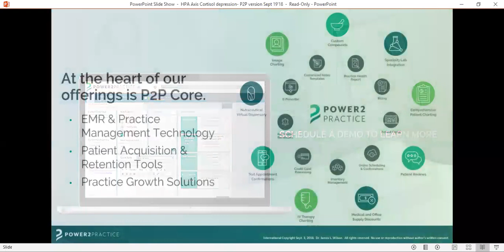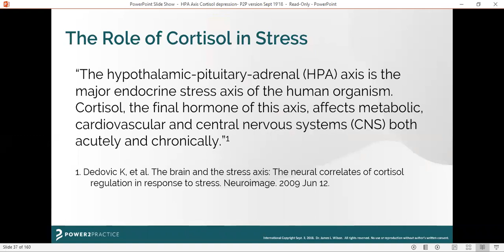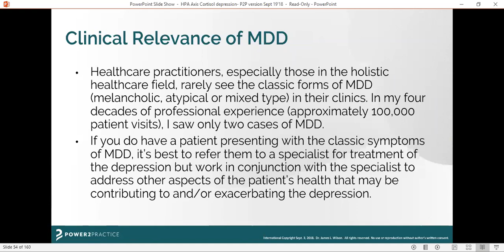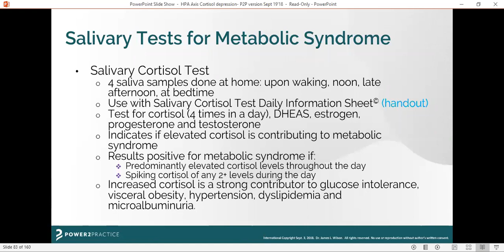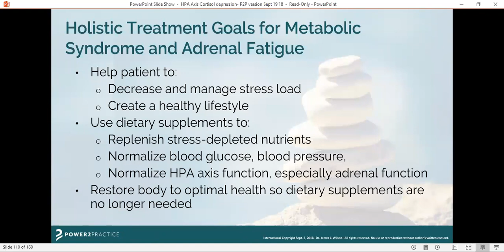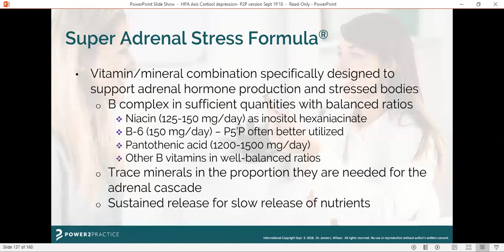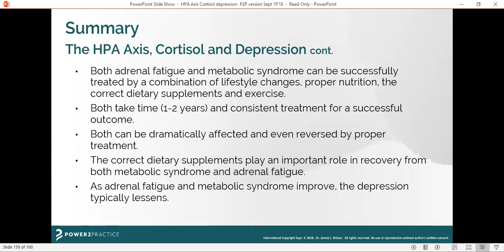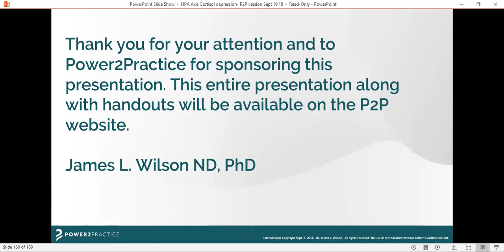HPA Axis, Cortisol & Depression with Dr. James Wilson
James L. Wilson ND, PhD, discusses the frequent but often overlooked role of the HPA axis, particularly cortisol levels, in different types of depression.